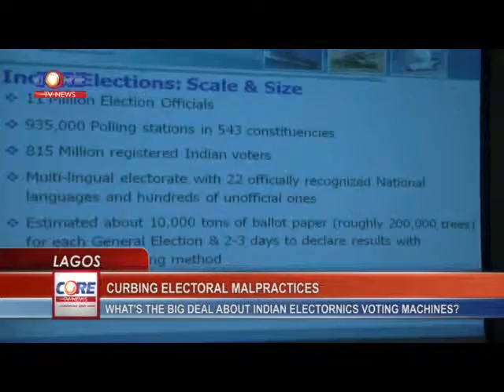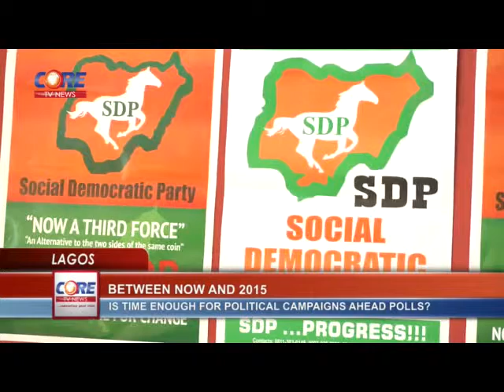CoreTV News @ 4pm, 13th December, 2014.